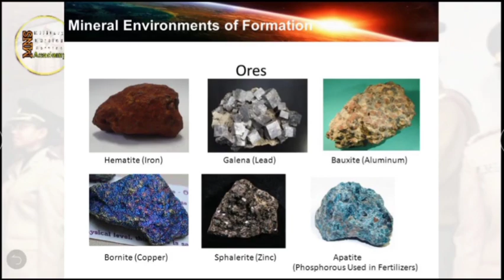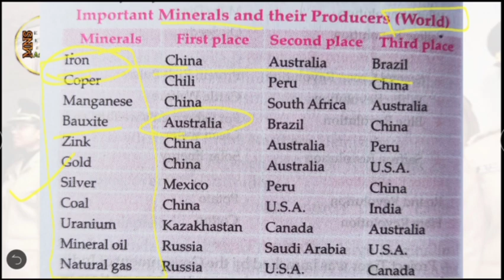Lucent General Knowledge/ Topic- 8/ Minerals And Their Production